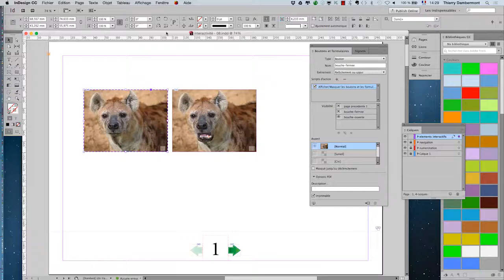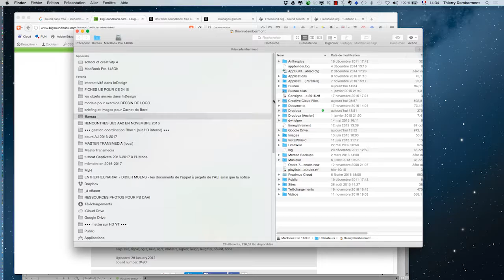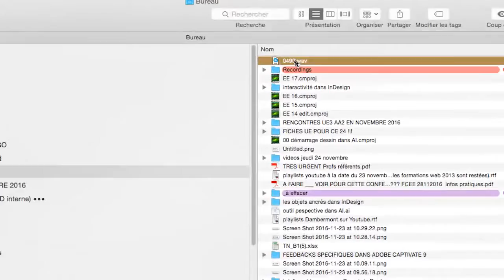InDesign le PDF interactif les bases partie 1 sequence 18 720 - Adobe InDesign